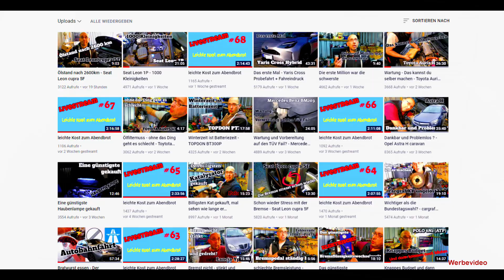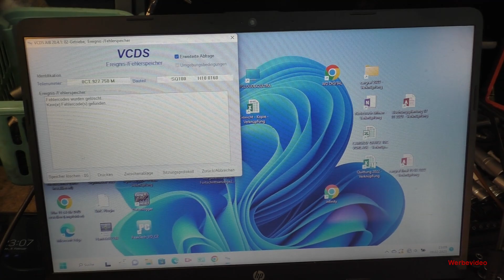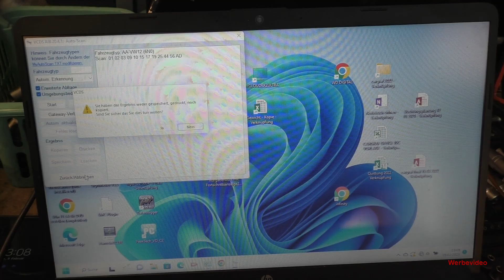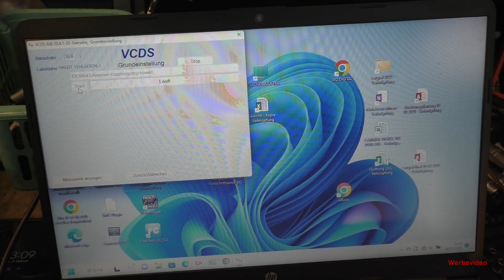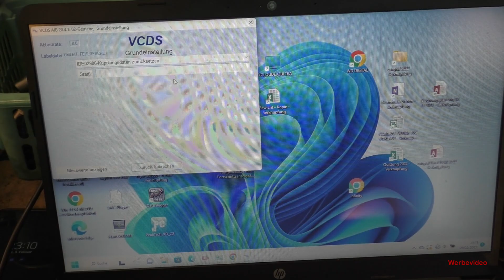VW UP Kupplung wechseln - Automatisiertes Schaltgetriebe (ASG)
oder zu meiner Homepage / Webstore weiter.
05-2021